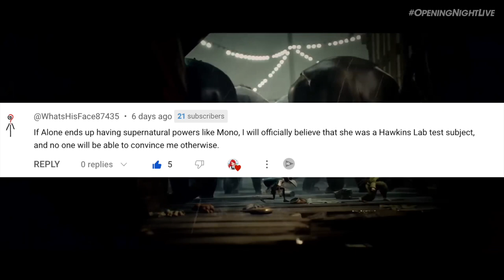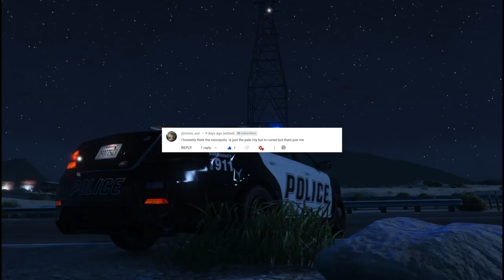Shocking Little Nightmares 3 Secret Revealed (Theories, Podcast)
Shocking Little Nightmares 3 Secret Revealed  (Details & Theories)

In this theory video I will be uncovering another dark Little Nightmares 3 secret that will shock you. I will be revealing everything to know about Little Nightmares 3 and information you may have missed in the game. I will also discuss hidden details in the game and formulate my own theories in Little Nightmares 3 by breaking down the Little Nightmares games,  discussing the episodes of  the Sounds of Nightmare podcast and  Little Nightmare 3's trailer.   Many people left interesting comments and theories about Little Nightmares 3 in my previous video. Therefore, I reviewed your comments and theories and how they connect to LN series as a whole. What is this secret Little Nightmares 3 truth that I have uncovered? You'll have to find out by watching the video. I will discuss some of your theories like the room with the microphone, Six, Mono , the factory, the necropolis, Low, Alone,  and the true antagonist of the Little Nightmares universe. Who started everything in the Little Nightmares universe? The plot twist of this video is..I will be discussing these theories and details, as a GTA character lol.  If you haven't played Little Nightmares at all, I am going to get you into this game through this video. Little Nightmares 3 offers chilling dystopian setting , unique gameplay mechanics, ambient scenery, OST, and deep world lore and underlying themes. If you do not know the story, I linked my first video in my description.

Here are the good parts of the video
0:00 Intro
0:32 GTA NPC interrupts my Little Nightmares 3 video
0:55 What is the room with the microphone? Maw
1:06 Is Six going to be the antagonist?
1:30 Is Six innocent?
2:27 Did Six ever leave the maw? And will she return?
3:20  Is Alone a Hawkins test subject?
3:33 Little Nightmares 3 is a prequel to one and a sequel to two?
3:48 What is the factory?
3:50 Who is Low? Is he a familiar character in Little Nightmares?
4:03 Is the Doctor and Teacher involved with the creation of the giant baby in Little Nightmares 3?
4:10 Where does Little Nightmares 3 take place?
4:41 The necropolis is a ruined version of pale city?
4:51 A secret I discovered from the Sounds of Nightmares podcast

Here is the link to my first Little Nightmares 3 video if you haven't seen it. It will explain everything I promise

I played all the Little Nightmares games on my channel so here are all my playlists for Little Nightmares 1,2, and Very Little Nightmares.

Here is the summary for Little Nightmares 3: In Little Nightmares III, you follow the journey of Low & Alone, as they search for a path that could lead them out of the Nowhere.Trapped within the Spiral, a cluster of disturbing places, the two friends will have to work together to survive in a dangerous world full of delusions and escape the grasp of an even greater threat lurking in the shadows.

Here's the summary for Little Nightmares 2:  With Six, the girl in a yellow raincoat, as his guide, Mono sets out to discover the dark secrets of The Signal Tower and save Six from her terrible fate

Here's the summary for Little Nightmares 1:Six tries to escape the Maw  the Maw, a humongous underwater vessel, while avoiding huge and aggressive monsters.

Keywords are  little nightmares 3 and globalcherry.